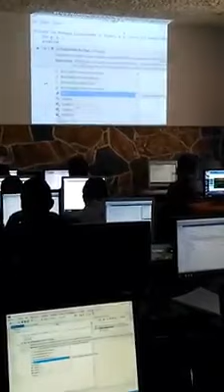Bachillerato en Computación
Así son las clases en nuestro laboratorio de computación.